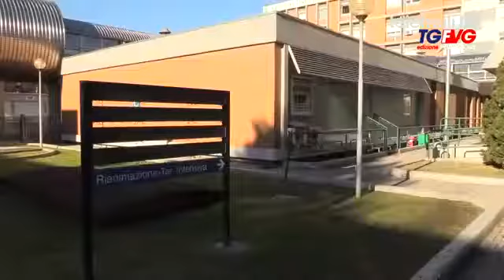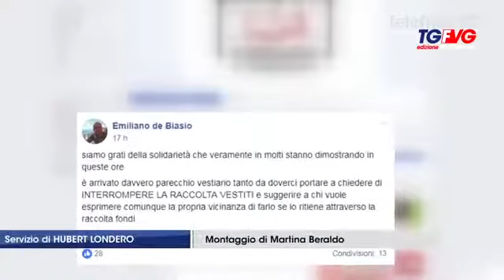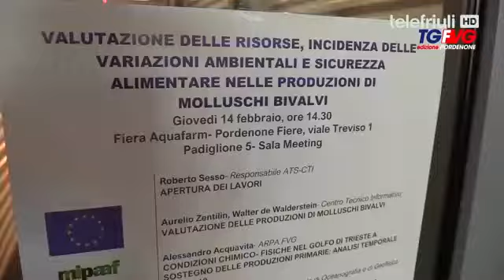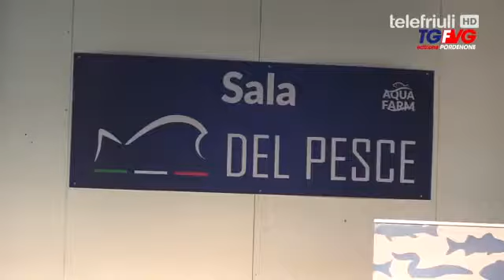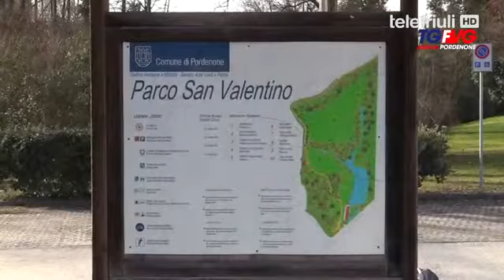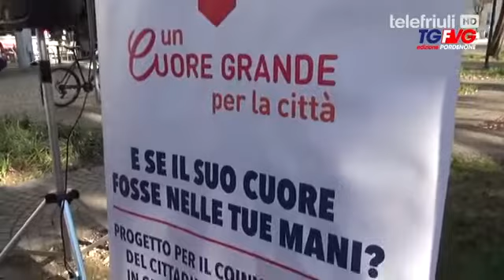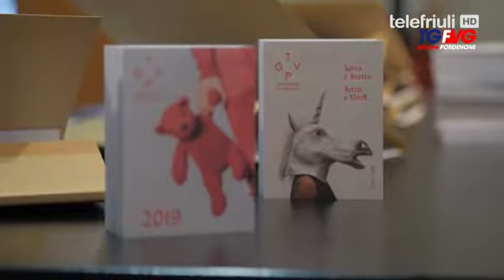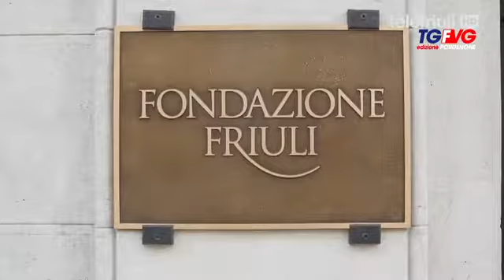Telegiornale di Pordenone - 14 Febbraio 2019